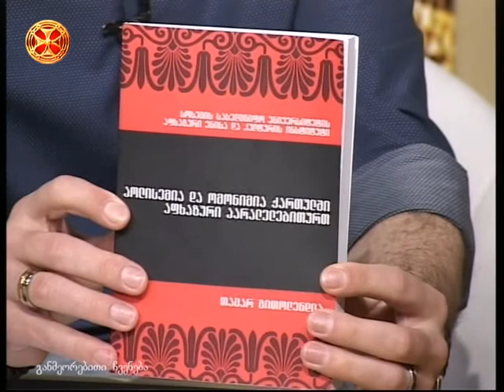აფხაზური ენის ქომაგები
სოხუმის სახლმწიფო უნივერსიტეტის აფხაზური ენისა და კულტურის ინსტიტუტის დირექტორი თეიმურაზ გვანცელაძე და უმცროსი მეცნიერ-თანამშრომელი თამარ გითოლენდია – აფხაზური ენის ქომაგები